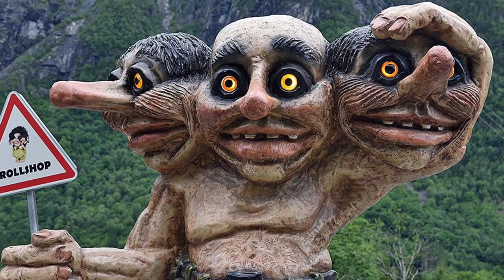КОРОЛЕВСТВО ТРОЛЛЕЙ! Что едят и где живут тролли в Норвегии.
Норвегия. Норвегия страна троллей. Королевство троллей.
Тролли – коренные обитатели Норвегии. Тролль — собирательный термин для нескольких типов человекоподобных существ в скандинавском фольклоре и сказках, уходящих корнями в скандинавскую мифологию.
В Норвегии множество мест связанных с троллями, которые притягивают туристов любящих таинственное и необычное.